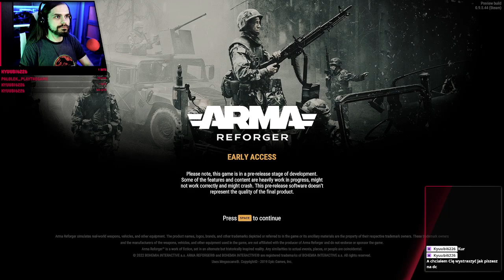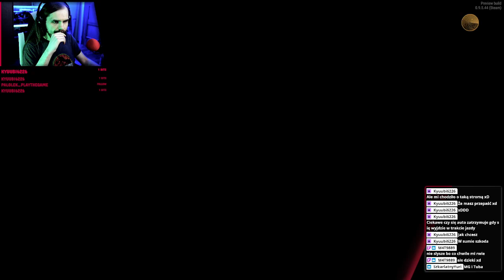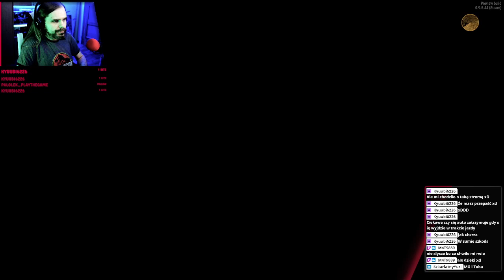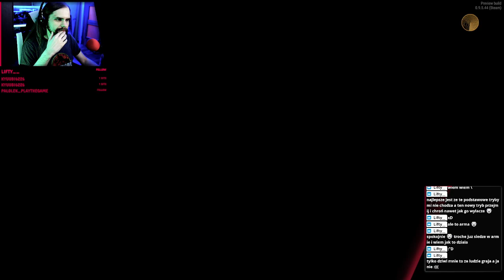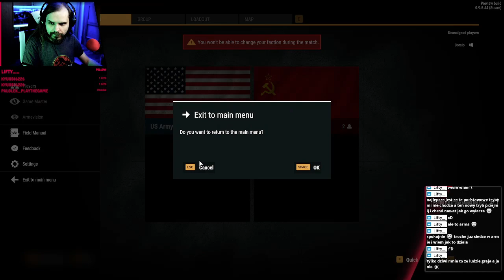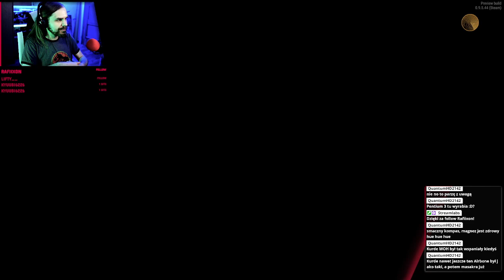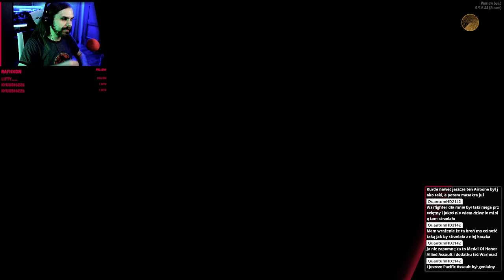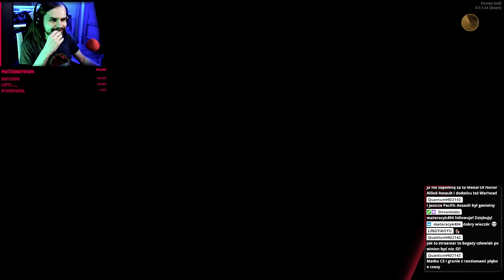[🔴17/05/22] ARMA Reforger